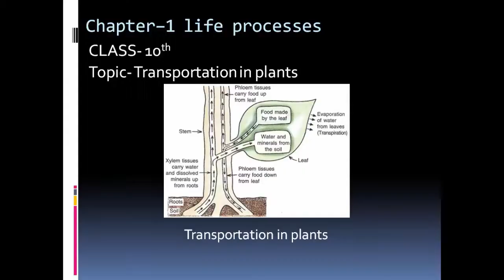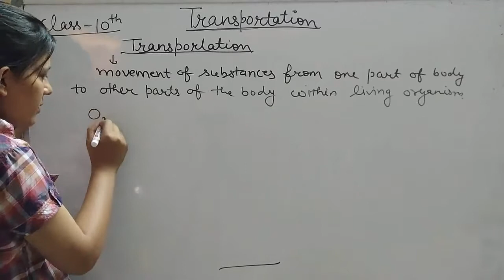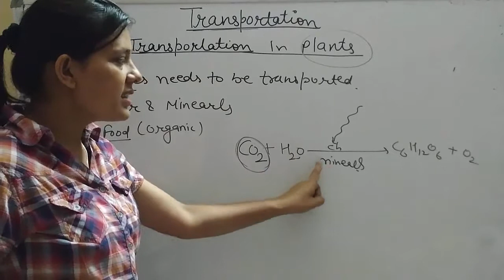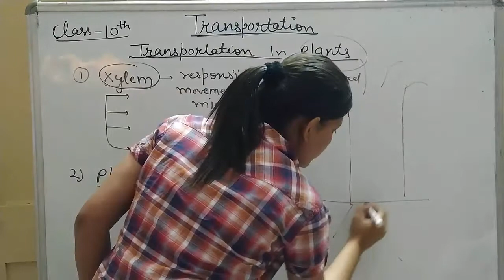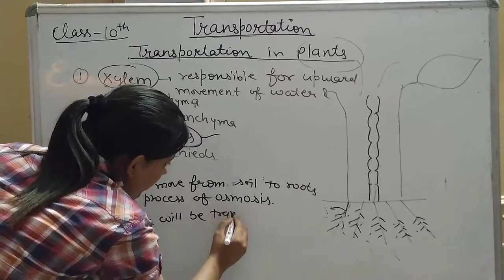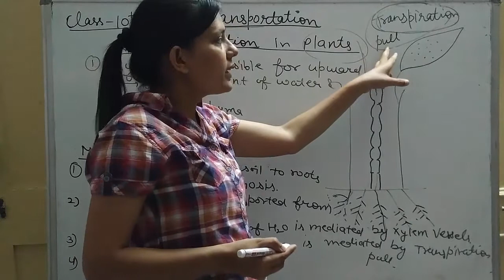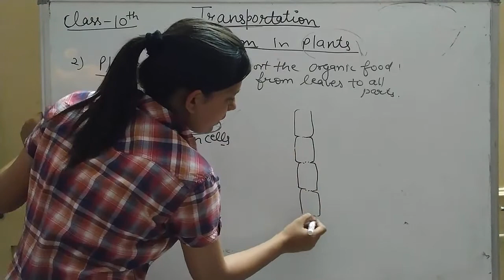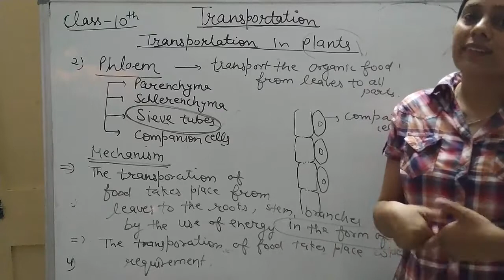TRANSPORTATION IN PLANTS CLASS 10th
Class - 10th
Chapter - Life Processes
Topic - Transportation in Plants